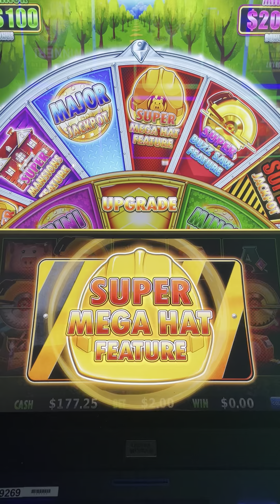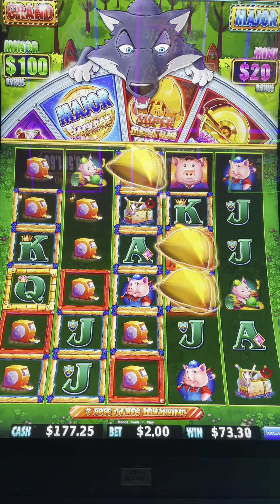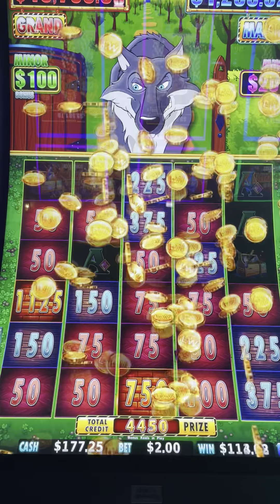Huff N Even More Puff Buzz Saw Bonus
Check out this slot machine play ! Watch as we hit the jackpots just like Vegas with the help of slot channels The Big Payback, Vegas Matt, and and Poor Boy Slots.